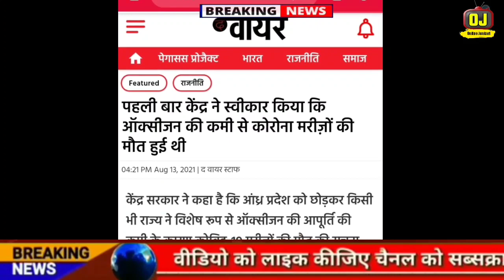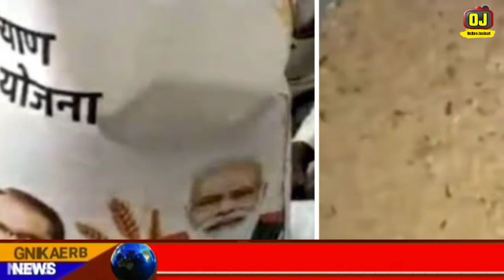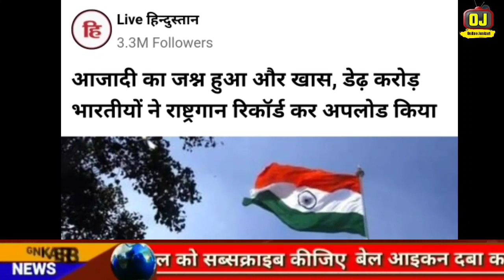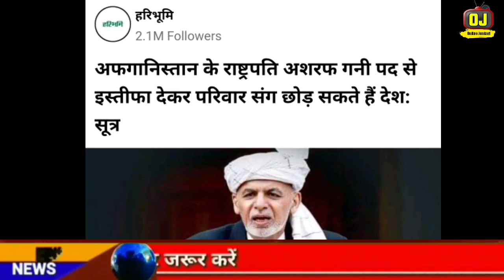ब्रेकिंग न्यूज़ | आज के मुख्य समाचार | फटाफट खबरें | देश की बड़ी खबरें | CAA NRC | अमित शाह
Today Breaking News, Online jankari,